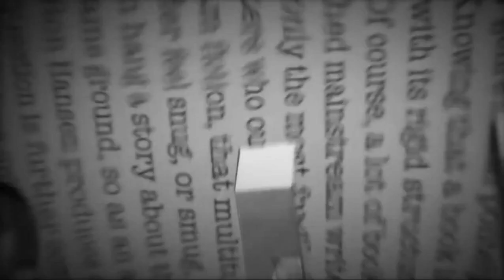Castle 7x07 Sneak Peek #1 "Once Upon A Time In The West" (HD)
Castle 7x07 "Once Upon a Time in the West" Sneak Peek #1 (HD) When Castle and Beckett learn that a murder victim may have been poisoned at an Old West-style resort, they visit the resort posing as newlyweds to uncover the truth, on “Castle,” MONDAY, NOVEMBER 17 (10:01-11:00 p.m., ET) on the ABC Television Network.- Subscribe to KateBeckett84 Castle Vital Scenes for regular updates on Promos, Sneaks, Scenes, BTS & Promotional Pics, on Castle Season 6. "Like" to my facebook page "Castle Always Italy • Vital Scenes & Others", to stay up to date on news, spoilers, links, etc

"Guest Cast and Characters":
Sarah Butler as Whitney Williams, Hector Hank as Dr. Neville, Tyler Hilton as Tobias, Keith Szarabajka as James Grady.

“Once Upon A Time in the West” was written by Terence Winter and directed by Alrick Riley.

Castle 7x07 Promo/Preview"Once Upon A Time in the West"
Castle 7x07 "Once Upon A Time in the West" (US) Promo (HD)
Castle 7x07 "Once Upon A Time in the West" Episode Stills
Castle 7x07 Promotional Photos "Time Of Our Lives"
Castle 7x07 Episode Stills "Once Upon A Time in the West"
Castle 7x07 Sneak Peek "Once Upon A Time in the West"
Castle Season 7 Episode 07 Promo ABC/CTV
Castle Season 7 Episode 07 Promo Pics
Castle S07E07 "Once Upon A Time in the West" Promo/Preview/Trailer
Castle Season 7 Season Seven Premiere